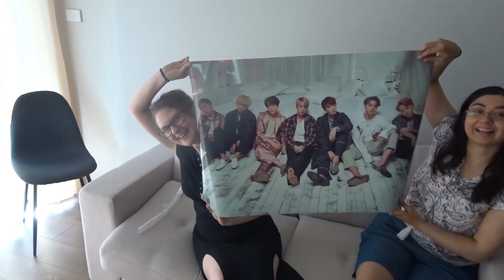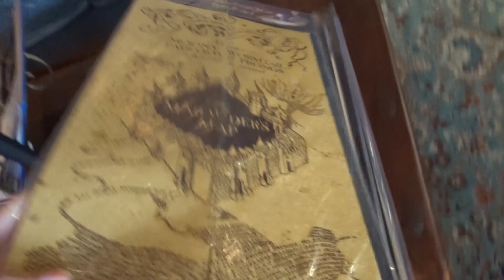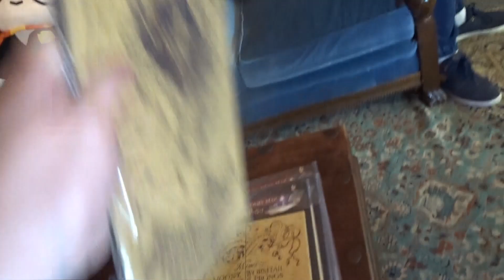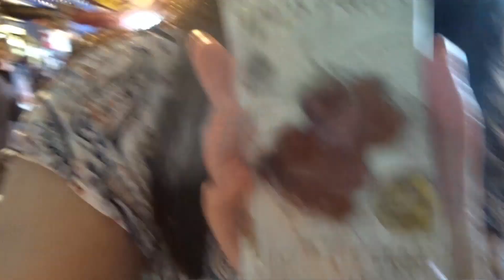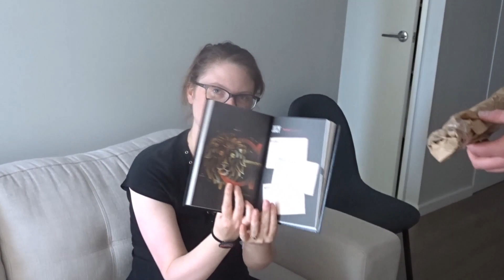Vlogmas 2019 Day 14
Hi everyone!

I am this is my Vlogmas day 14, I am sorry that it is so late being uploaded! I hope that you like the video.

The Brew Bar

Snow: amybrennzan
Amino's;
Bullet Journals: amzybrennzan
Korean Food: amzybrennzan
Korean Language: amzybrennzan
K-Pop Cover: amzybrennzan
Kpop: amzybrennzan
K-Drama: amzybrennzan